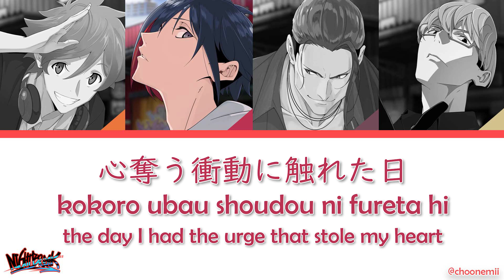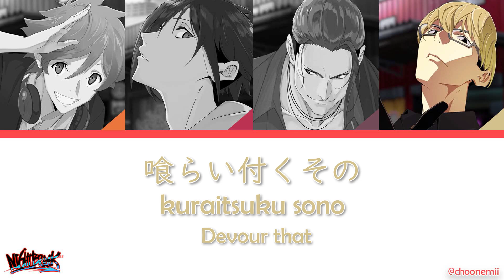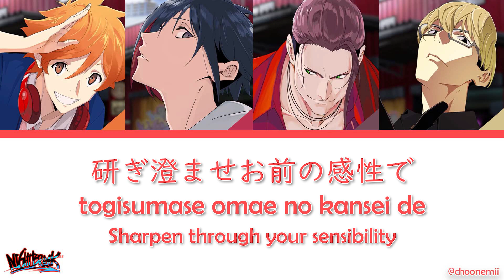NIGHT BREAK「Carry On」[Hi-DRIVERS! ハイドライバーズ Color Coded Lyrics KAN/ROM/ENG]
First time hearing this song, I agreed with Ise Yuri (Akatsuki's VA) saying the song is emotional in the radio 2 weeks ago. Also, what's with the partition Yuhi does many hamori while Tobari doesn't sing much it's like "let the youngsters sing" but overall all of them sing very well;
While the older ones don't sing much, Akatsuki and Shu's voices are quite similar so to be honest I'm not really sure who's backing who, the MV also only highlight the dominant one in voices when in reality there are some who back the lines
Some of the harmonious backing was done in middle of a word not the whole word so I thought really hard on how to make it visible
I don't know what's going on in the video anymore www the parting is just complex I'd say this is the hardest one I did

Lyrics source: Official MV
Partition by: choonemii
Lyrics romanized and translated by: choonemii

「Carry On」
Lyrics: Sakiei Kiriya
Composer・Arrangement: Mitsunori Ikeda
Vocal: NIGHT BREAK
- Kamishiro Akatsuki (CV. Ise Yuri)
- Shiranui Tobari (CV. Suwabe Junichi)
- Kurebayashi Yuhi (CV. Furukawa Makoto)
- Mikoshiba Shu (CV. Sakakihara Yuki)